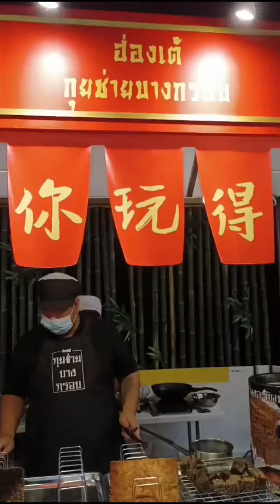ฮ่องเต้กุยช่ายบางกรอบ | สุขกับการกิน